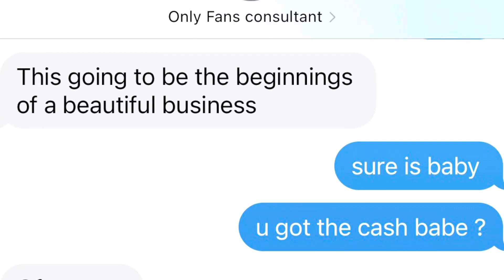Dinning with customers for quick cash 💁🏽‍♀️🤑🥂